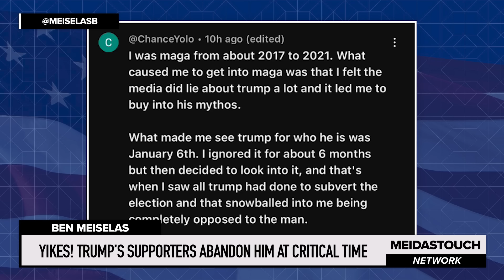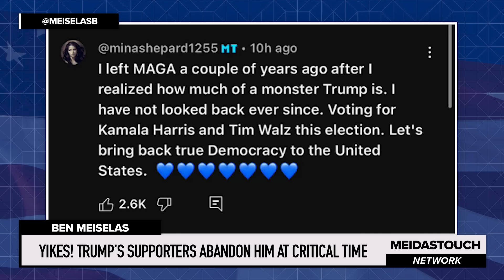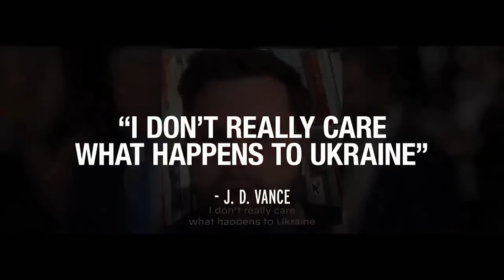YIKES! Trump’s Supporters ABANDON Him at CRITICAL TIME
MeidasTouch host Ben Meiselas reports on the growing number of MAGA people who are leaving Donald Trump for good and supporting VP Harris.